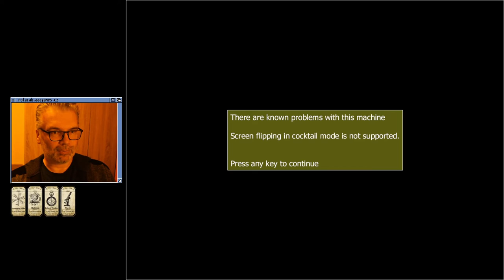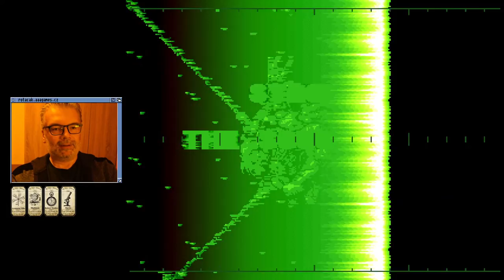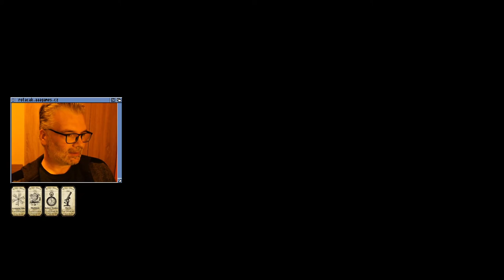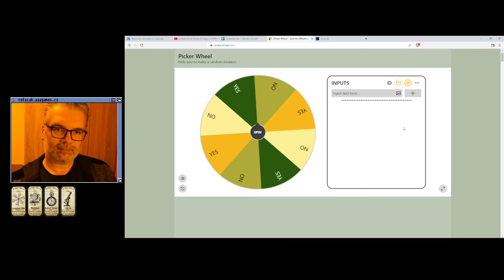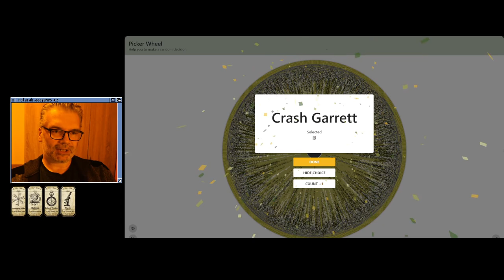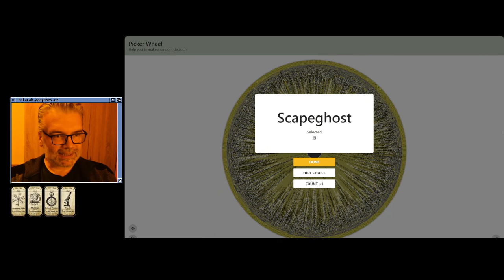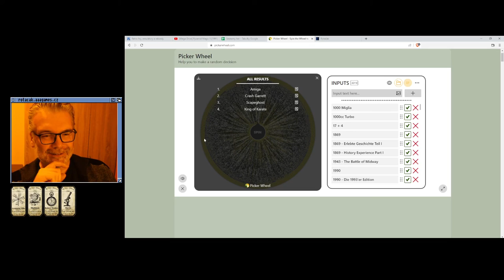😐 In The Hunt (Hrací automaty)